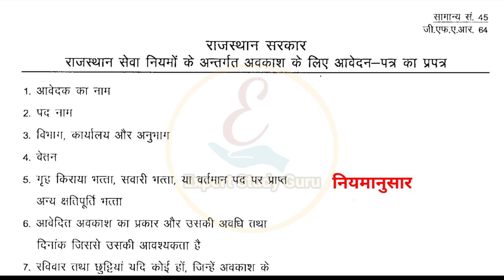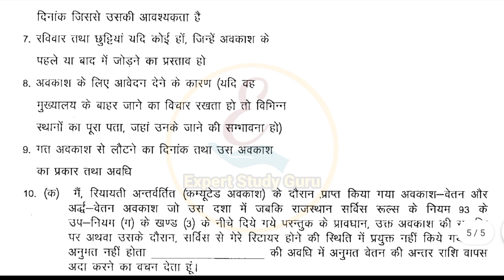अवैतनिक अवकाश फॉर्म | Avetnik avkas approved | Avetnik Avkas Rules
अन्य किसी समस्या के लिए sms करे।

Fixation Form Online | Fixation Form Online Kaise Bhare | How to apply online fixation

Fixation Form,
स्थायीकरण आवेदन,
Fixation form online,
Sthayikaran Form Kaise Bhare,
3rd grade teacher fixation form,
Fixation Form Shala Darpan,
Fixation Form Approved,
online fixation form,
online fixation process,
how to apply for confirmation,

Fixation Form के लिए शिक्षक ये प्रोसेस पूर्ण करें।

6.शिक्षा विभाग बीकानेर का भरा हुआ ऑनलाइन फॉर्म

8.Fixation फॉर्म edit कैसे करे

9.Fixation फॉर्म approved या reject ऐसे करे

12. fixation में रिजल्ट एंट्री ABC कैसे भरे, cl कैसे भरे, Half cl कैसे भरें, नियोक्ता क्या भरें👇👇
Fixation से सम्बंधित सभी समस्याओं के समाधान हेतु जॉइन करें

ग्रुप जॉइन करे व अपने साथी शिक्षकों को इन ग्रुप में ओर चेनल से अवश्य जोड़े। धन्यवाद।

स्थायीकरण(Fixation) से सम्बंधित अन्य महत्वपूर्ण समस्या-समाधान लिंक

3.अवैतनिक अवकाश(WPL) स्वीकृति, फॉर्म,आवेदन, Approved ओर प्रोबेशन में नियम के लिए लिए यह देखे

4.प्रोबेशन में CL(अकस्मिक अवकाश) की गणना ऐसे करें

5.Fixation फॉर्म के साथ आवश्यक दस्तावेज जो सभी जिलों के कार्मिकों को लगाने है

7.म्यूच्यूअल ट्रांसफर के लिए म्यूच्यूअल साथी का ये फॉर्म भरे

14. Reshuffle वाले मेरिट न, डेट,Cl, हाफ cl,अन्य अवकाश, आर्डर न, डेट कैसे भरे व अन्य महत्वपूर्ण बातें